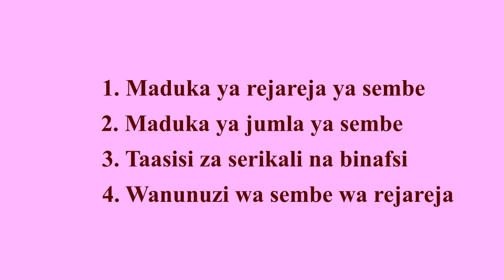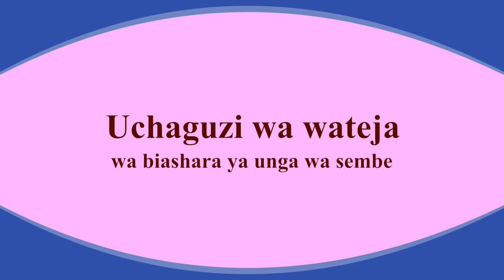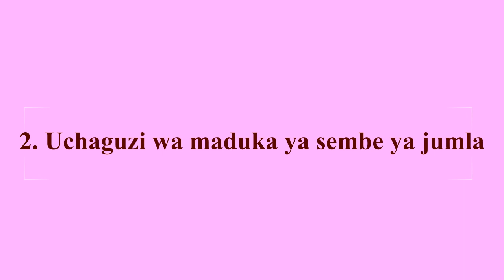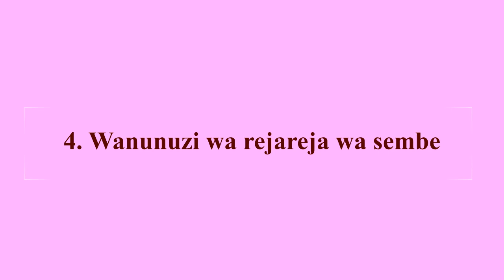Jinsi ya kuanzisha biashara ya unga wa sembe yenye faida - 3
Unapotaka kuanzisha biashara ya unga wa sembe kuna changamoto mbali mbali ambazo utakutana nazo.

Moja kati ya hizo changamoto ni jinsi ya kuchagua wateja wa biashara ya unga wa sembe

Ni muhimu ufahamu kuwa biashara ya unga wa sembe huanzishwa kwa madhumuni ya kutosheleza mahitaji ya wateja

Kwa hiyo uamuzi wowote utakaofanya ni muhimu kwanza kumfikiria mteja.

Kabla hujafanya uchaguzi wa wateja wa biashara ya unga wa sembe ni vizuri kwanza utafakari aina ya wateja wa biashara ya sembe

Kuna aina kuu 4 za wateja wa biashara ya unga wa sembe ambao ni kama ifuatavyo:
(a) Maduka ya rejareja ya unga wa sembe
(b) Maduka ya jumla ya unga wa sembe
(c) Taasisi za serikali na binafsi kama vile shule, majeshi, hospital ink
(d) Wanunuzi wa rejareja wa madukani

Video hii inaeleza jinsi ya kuchagua wateja wa biashara ya unga wa sembe kutokana na makundi 4 ya wateja wa unga wa sembe